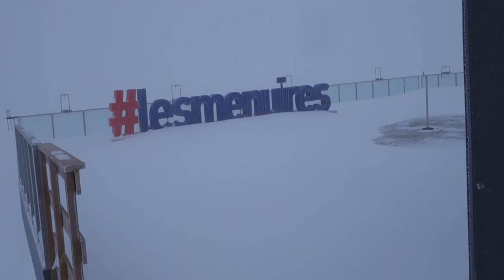Les Menuires Ski Trip BMSNC 2022